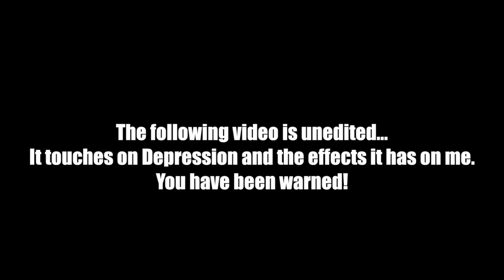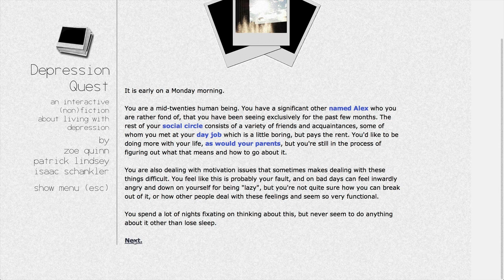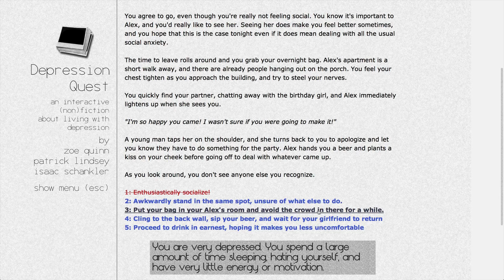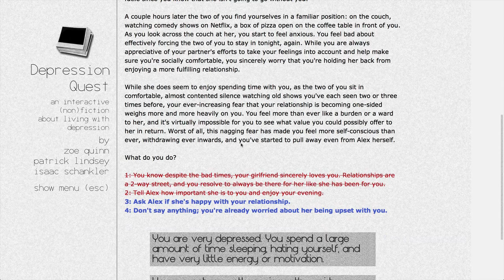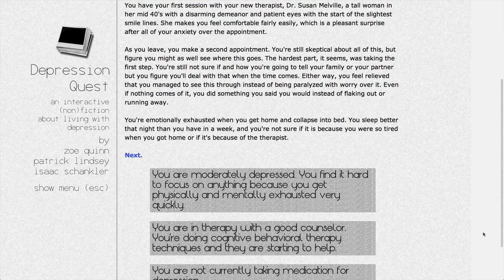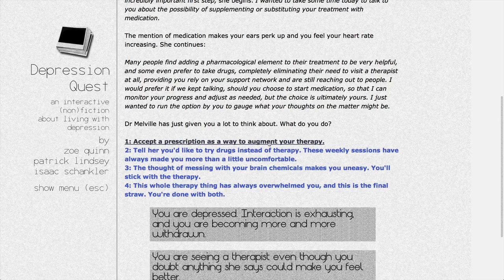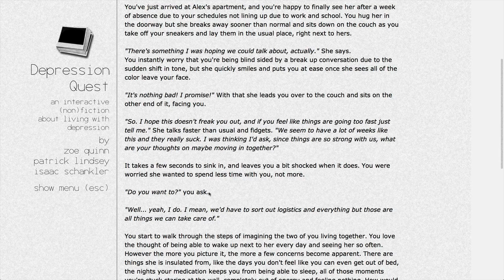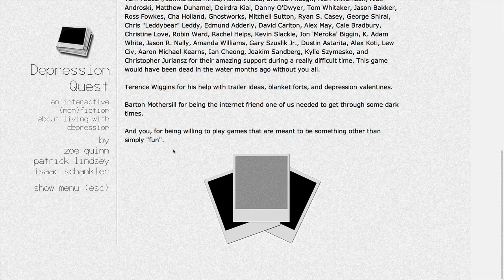Thoughtful Salt Plays Depression Quest!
In this highly personal Playthrough, I go through my experiences with depression while staying away from the controversies surrounding this game.